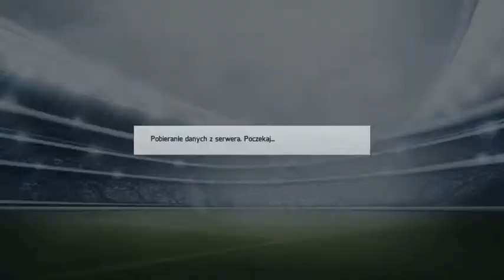FIFA14 #8 (Catania i Livorno)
W tym odcinku gram z Catania i Livorno , dzieje się dużo szczegolnie w drugim meczu , wiec zachecam do oglądania milego dnia...pozdrawiam:D